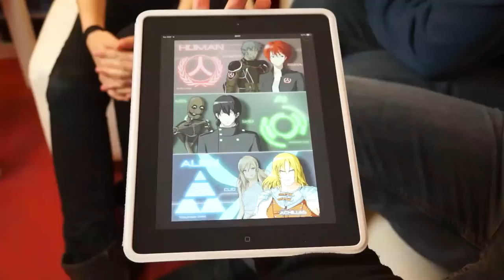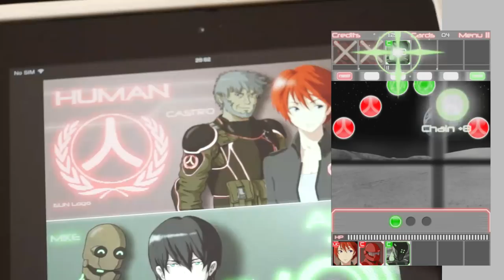IndieReport #3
Últimamente se ven muchos nuevos títulos del género de terror en videojuegos y las plataformas de crowdfunding no son una excepción a la hora de ver títulos que apuestan por esta temática. ¿Vuelve el Survival Horror a estar de moda? En el tercer IndieReport os mostramos dos aspirantes que añaden el ingrediente terror en su receta.

El género que sí que no ha pasado de moda es el RPG, ya sea mezclado con acción u otro estilo, en cada programa se dejan ver un par de títulos de la familia. Amantes roleros, dad al play porque os encantarán las promesas de Anima Gate of Memories y World War Machine.

¡Esto es IndieReport!

Tags: "españa"  "Spanish" "castellano" "eGAM3Rs" "comunidad" "videojuegos" "portal" "videos" "Gameplay" "Minecraft"